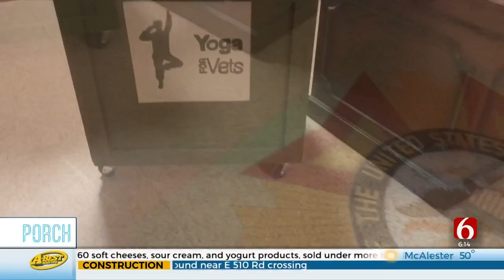Local Nonprofit Uses Yoga To Help Veterans Struggling With Trauma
Kendra Guthrie, the executive director for Humble Warrior Collective, said for those struggling to heal from trauma, yoga can be a powerful resource. Kendra joins us to share more about how yoga can help veterans.